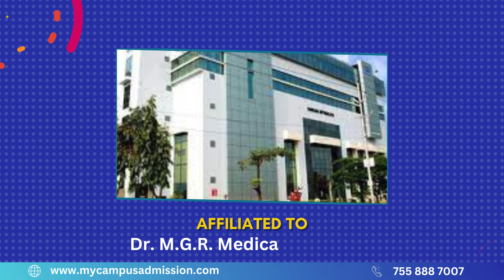Medical Research Foundation - Chennai | mycampusadmission.com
Trained and dedicated professionals with ready access to state-of-the art ophthalmic infrastructure render high quality eye care without bias to both the paying and the poor and needy patients. The main hospital, the Jagadguru Kanchi Sri Chandrasekarendra Saraswathi Nethra Nilayam (JKCN Complex) and the CU Shah Sankara Nethralaya enjoy NABH accreditation, the highest recognition in the health care sector.
The college offers various courses includes B.Sc. Medical Laboratory Technology , M. Sc Medical Laboratory Technology , Master of Hospital Administration , M. Optom. Optometry is a specialized undergraduate degree program that focuses on training individuals to become eye care professionals, known as optometrists. Medical Research Foundation has a spacious library which is stocked with relevant textbooks, research journals, and resources. The clinical Training Facilities is in collaboration with hospitals, clinics, and rehabilitation centers for practical training.  The college has a modernized and advanced laboratory which ensure quality education.